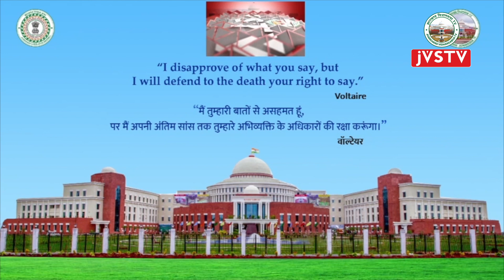पंचम झारखंड विधानसभा का एकादश (बजट) सत्र | सदन समाचार || (15-03-2023) | DAY-09